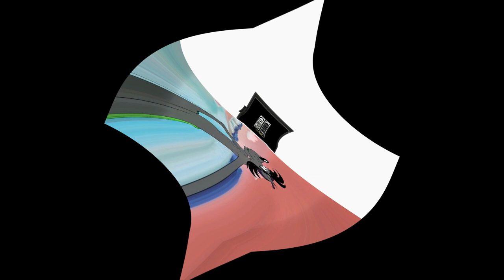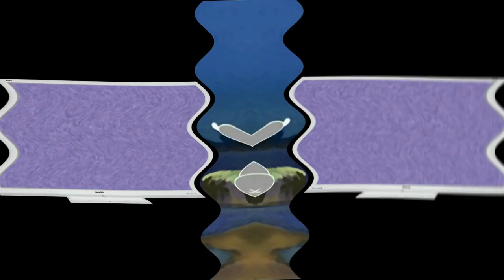Soviet Cartoon Wolf Hates Klasky Csupo Effects Center Effects